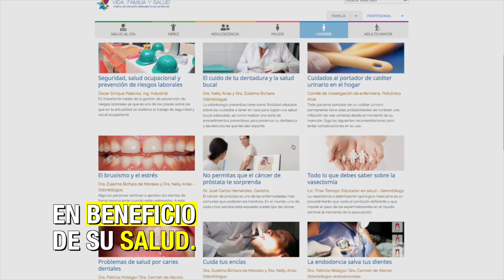Portal educativo del ISSS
El ISSS pone a su disposición el portal educativo: Vida, Familia y Salud.